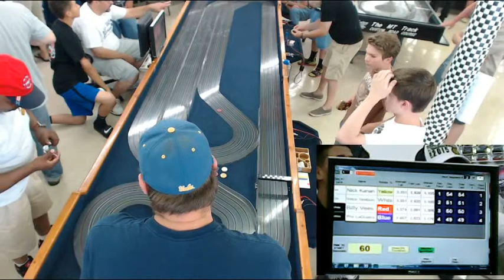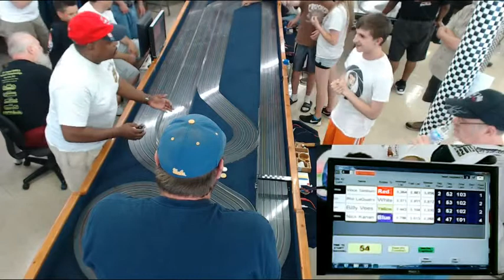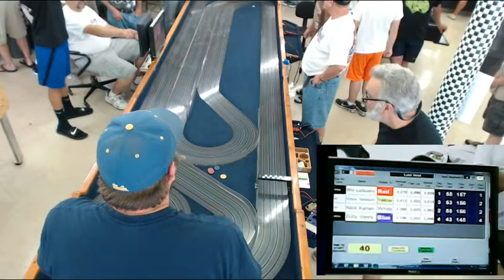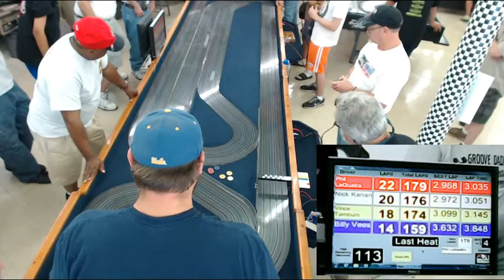National Amateur Super Stock p-2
Wisconsin/Illinois HOPRA & Lucky Bob's Raceway present
41st Annual HOPRA NATIONAL CHAMPIONSHIPS

In Memory Of Craig "Groove Daddy" Nothstine

Amateur Super Stock Race at the 2015 HOPRA Nationals in Milwaukee WI.

Build your own 4 Lane Track: